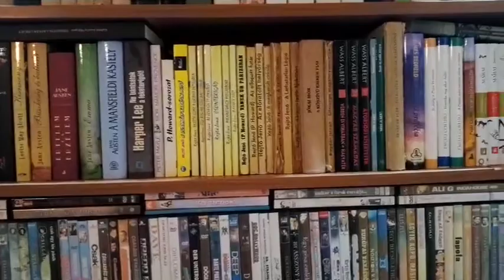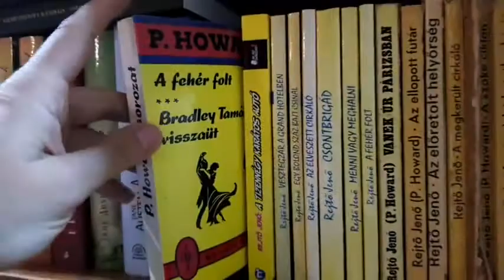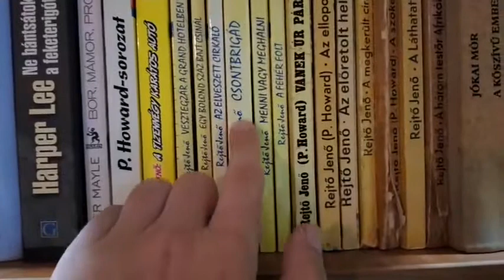Péntek esti kötetlen 11. rész - Személyes kérdések és válaszok - 2020 11 27